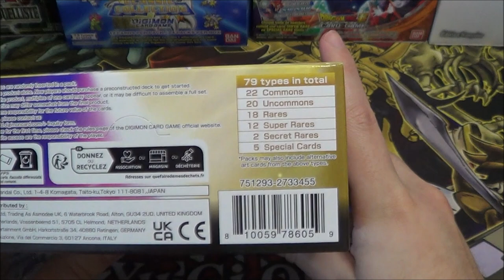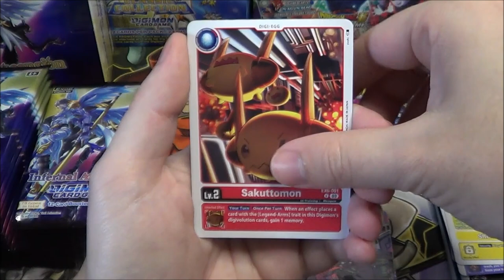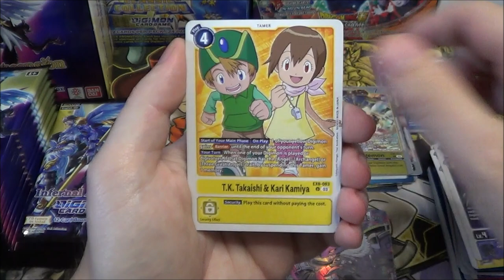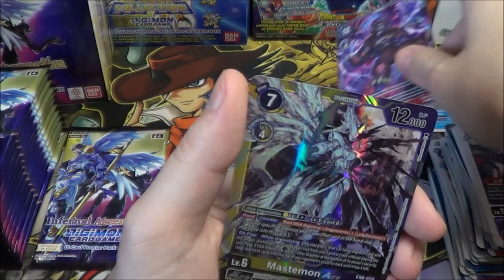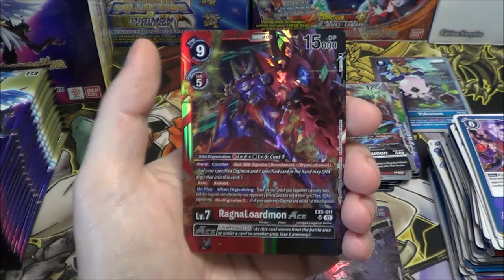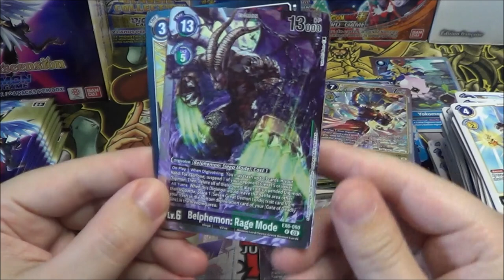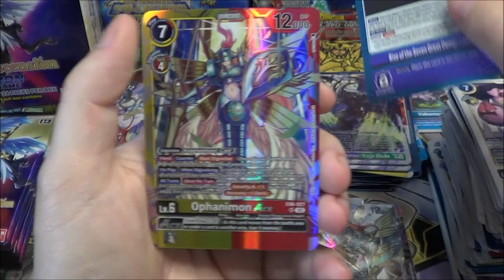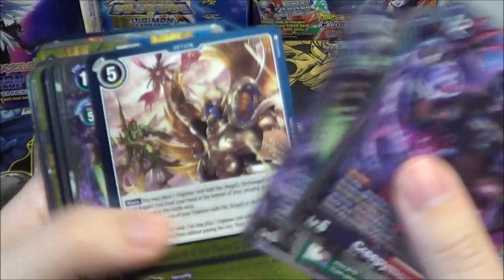[Digimon CG] - Ouverture - Infernal Ascension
Salut à toutes et à tous, bienvenue sur cette ouverture de

Chapitres:
0:00 Présentation du Produit
0:52 Carte Promotionnelle
1:14 1er Booster
2:10 2ème Booster
3:25 3ème Booster
3:56 4ème Booster
5:20 5ème Booster
5:52 6ème Booster
6:25 7ème Booster
6:59 8ème Booster
7:33 9ème Booster
8:47 10ème Booster
9:25 11ème Booster
10:52 12ème Booster
12:03 13ème Booster
12:30 14ème Booster
13:22 15ème Booster
13:47 16ème Booster
14:16 17ème Booster
15:01 18ème Booster
16:35 19ème Booster
17:47 20ème Booster
18:20 21ème Booster
18:46 22ème Booster
19:12 23ème Booster
19:44 24ème Booster
20:56 Récapitulatif de Fin